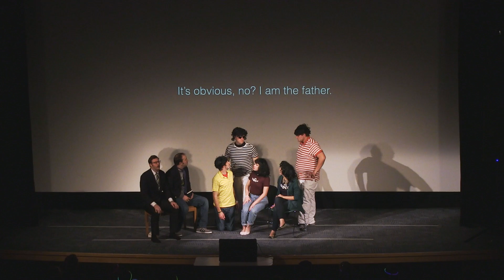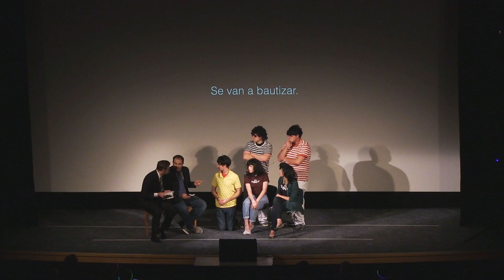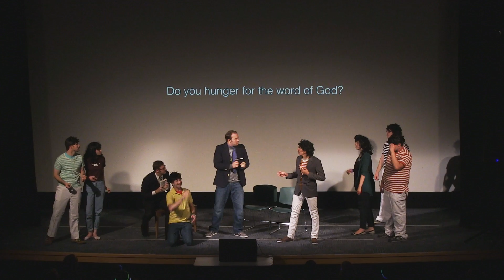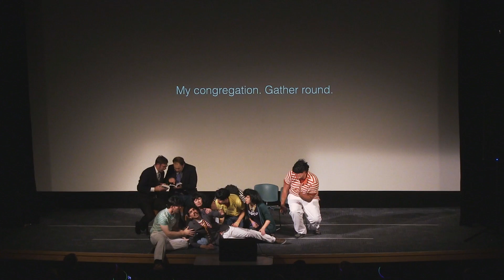La Ultima Lluvia en La Casa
In this final episode of your favorite telenovela, more over the top drama unfolds as the pastor catches his congregation meeting with the missionaries.

Wrote it: Bryson Frehner
Dat cast: Bryson Frehner, Sarah Thompson, Kevin Baldwin, Addison Jenkins, Matt Moen, Kenny Balwin, Brad Whitbeck, Emily Hein, Dalton Johnson, Tori Pence